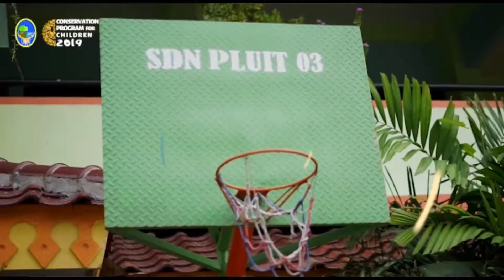Conservation Program for Children 2019 UKF IPB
Conservation Program for Children (CPC) merupakan salah satu kegiatan yang diselenggarakan oleh UKF IPB IPB untuk memberikan edukasi lingkungan sejak dini kepada anak-anak Sekolah Dasar.

CPC 2019 diadakan di SDN Pluit 01, Muara Angke, Jakarta Utara yang turut bekerjasama dengan Komunitas Rumah Lipat dan disponsori oleh PT Pembangkitan Jawa Bali